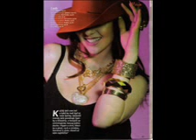Martina Schindler - Stop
CD Version